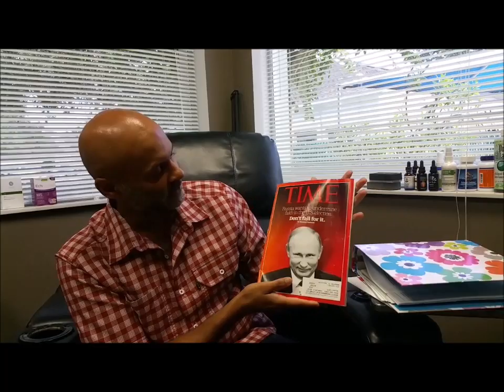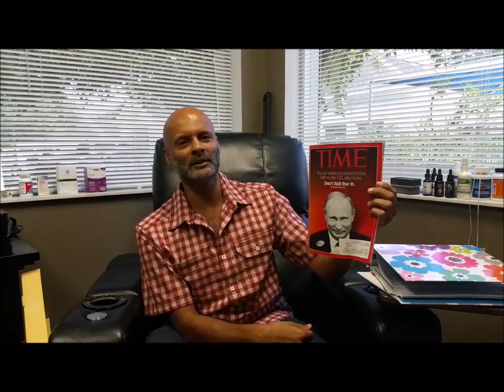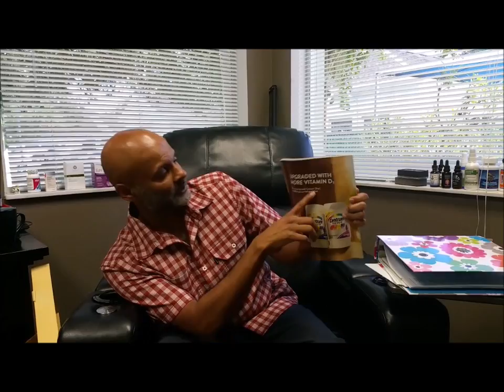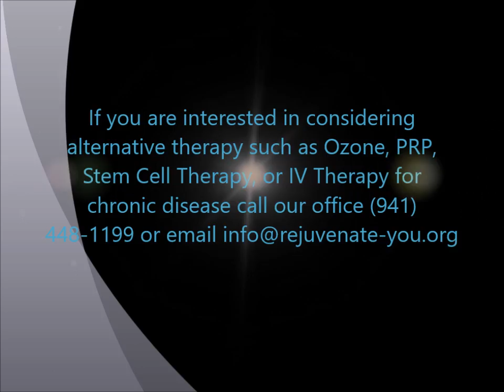Mass Media Corruption, Dr. Bino Rucker, M.D. Talks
Can you trust mass media having an unbiased opinion?

In our latest video Dr. Rucker talks about the mass media and their duplicity in regards to how news is reported.  This video is not a political video.  In this video Dr. Rucker points out that Time Magazine denounces Vladimir Putin for his involvement in the 2016 Election.  In the same Time Magazine one of the main advertisements (Two Page Spread) is an ad for Copenhangen touting how great of a product tobacco is for anyone.  If Time Magazine (or mass media) is willing to tell you how great tobacco is for you, how can you trust Time Magazine to give you news in an unbiased manner?

Patients often ask us why have they never heard of many of our unconventional therapies reported by the mass media?  That is a question for our friends, patients, and video followers to answer.

If you are interested in alternative therapies such as Ozone, PRP, Stem Cell Therapy, or IV Therapy for chronic inflammation call our office at or email